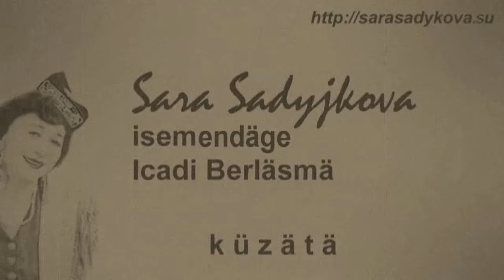С.Хабибулин "Сиңа барам" ("Иду к тебе")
Композитор Сайяр Хабибулин,
слова Назара Нажми
 "Сиңа барам" ("Иду к тебе").
Поет Гульчачак Галямова,
Соло на флейте Талгат Мухамедов-Хасенов.
Исполнялось на юбилейном концерте С.Хабибулина в зале "Королевский"
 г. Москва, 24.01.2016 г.